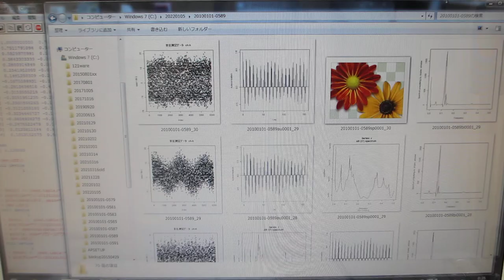超音波発振制御プローブの相互作用を利用した超音波伝搬実験（表面弾性波の利用）